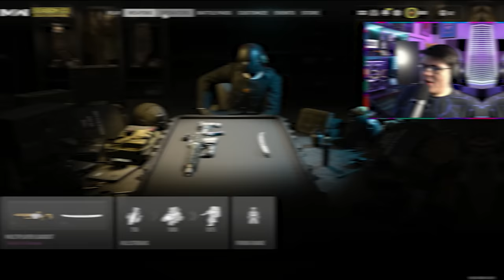MW2 - The Secret Honey Comb Tracers (You might have these)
MW2 has Hidden Tracers (Secret Honey Comb Tracers)

💎Thanks to @HellZ_HBN for the thumbnail and graphics help💎

00:00 MW2 has Hidden Tracers (Secret Honey Comb Tracers)